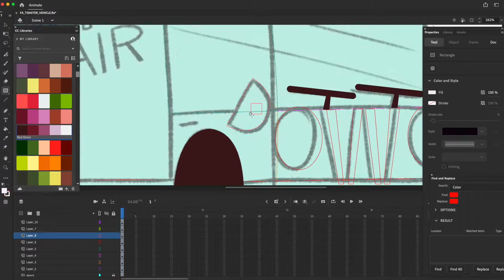Everyone Like Toast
A quickdraw for a silly cartoon vehicle done in Adobe Animate.